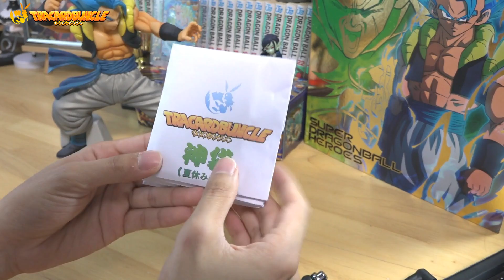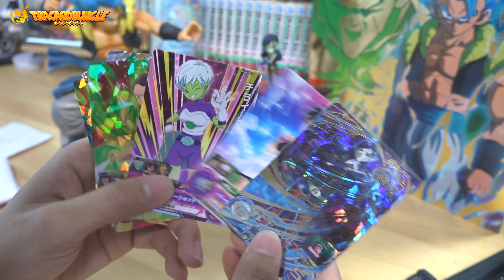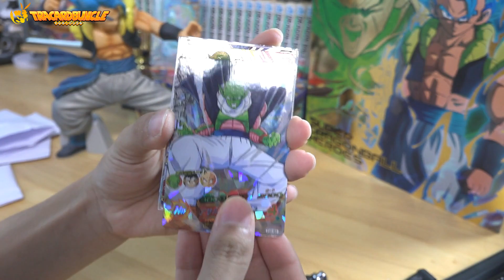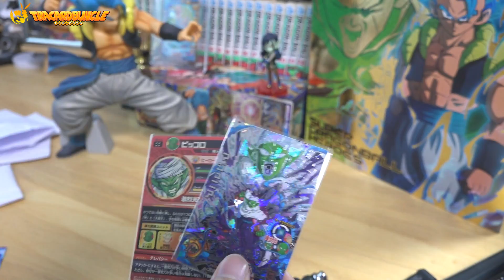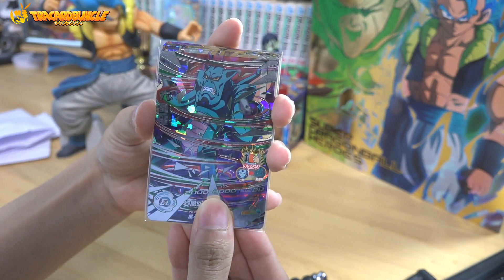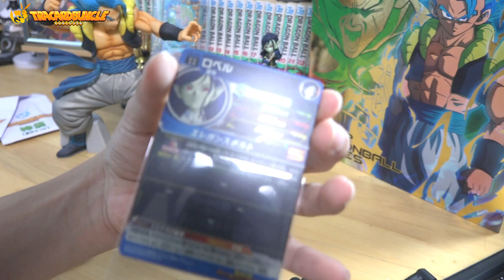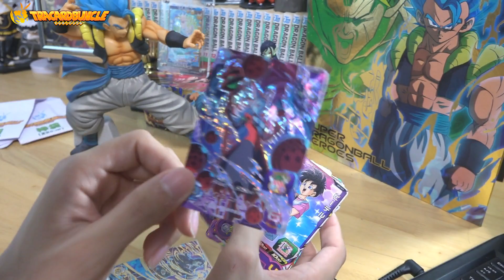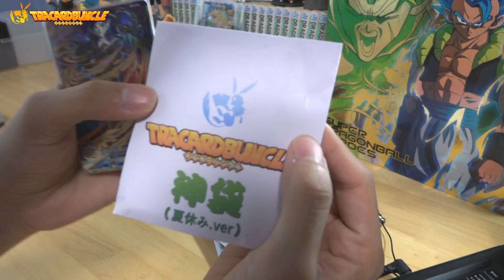大当たりは25000円相当？夏休み神袋を4パック開封してみた！【SDBH】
▲トレカーバンクルさんのホームページ

▲トレカーバンクルさんのYouTubeチャンネル